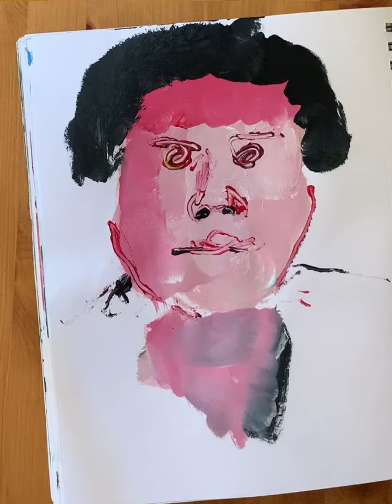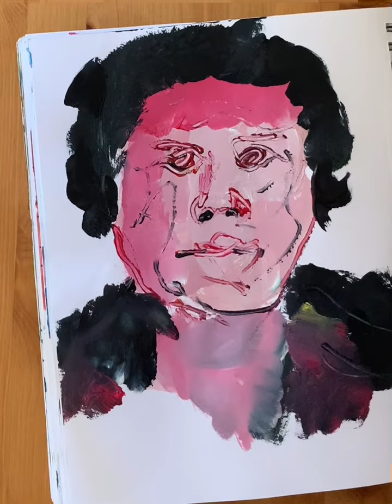End of this weekend